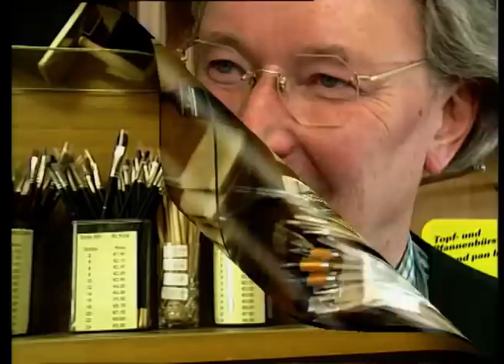Haar genau ... – Pinsel- und Bürstenmacherei Zagermann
Schloss Burg/Solingen 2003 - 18 min
Buch/Regie: Josef Mangold

Ganz schön haarig ist das Handwerk von Leonhard und Alrun Zagermann. Auf Schloss Burg betreiben sie das wohl letzte Fachgeschäft für Feinhaarpinsel und Feinbürsten mit eigener Fertigung in Nord- und Westdeutschland. Ob Staubwedel, Rasierpinsel, Haarbürsten, Spezialanfertigungen wie feine Fagottürstchen – alles wird selbst hergestellt. Längst wurde die handwerkliche Bürstenmacherei durch die industrielle Fertigung abgelöst. Bei Leonhard Zagermann stehen immer noch Handarbeit und Genauigkeit im Vordergrund.